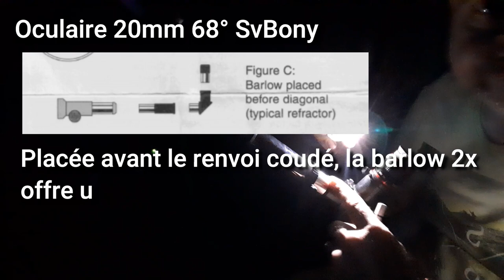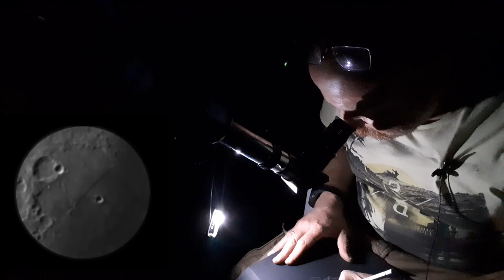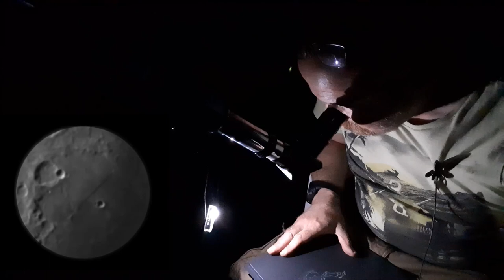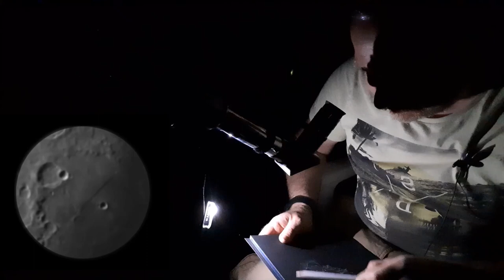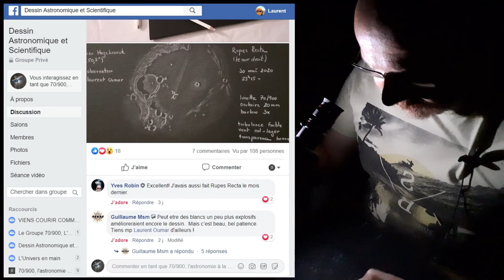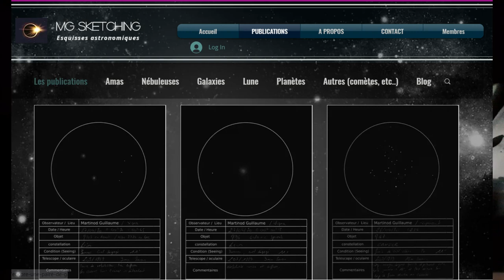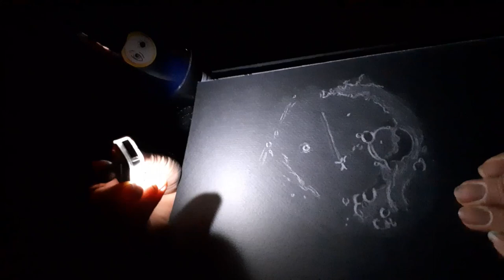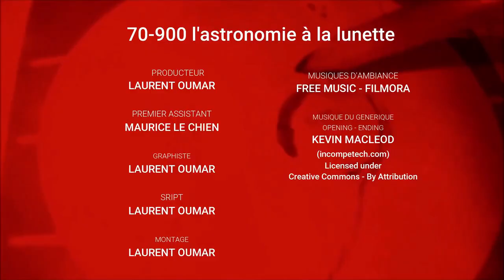#43 - ASTRODESSIN lunaire - Le Mur Droit, au crayon blanc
astronomie Lune astrodessin Bonjour, je vous invite à suivre mes conseils et commentaires d'astrodessinateur dans un "live" l’œil à l'oculaire, en différé... Ce soir je suis dans mon jardin, et je dessine une formation lunaire très célèbre : Le Mur Droit... C'est parti.

Crédits musiques :
Free music from Filmora licence user